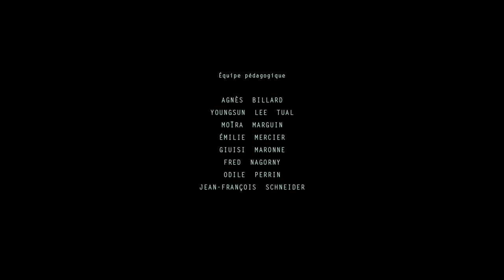Séquences FX GOBELINS (promotion 2021) - Plongeon d'été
Un exercice complet qui permet aux étudiants de 2è année de la formation Concepteur et réalisateur de films d'animation de GOBELINS d'appréhender toute la chaîne de fabrication d'un film, de l'écriture à la post production sonore tout en s'exerçant aux effets spéciaux.

Synopsis : Sous la chaleur du soleil, des plaisanciers se rafraîchissent au bord d'un lac.

Réalisateurs :
Gabrielle Selnet
Adam Sillard
Rodrigo Sousa
Nicolas Verdier